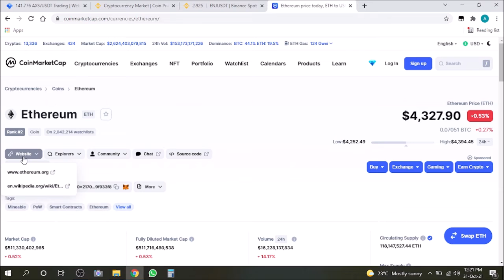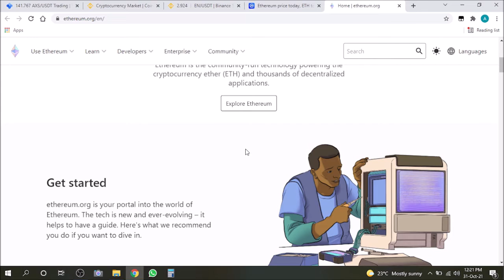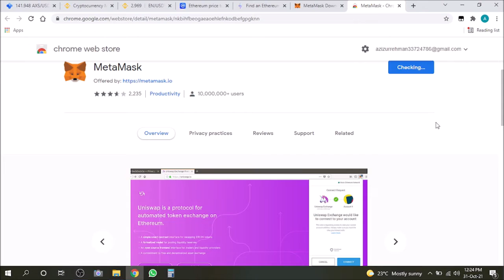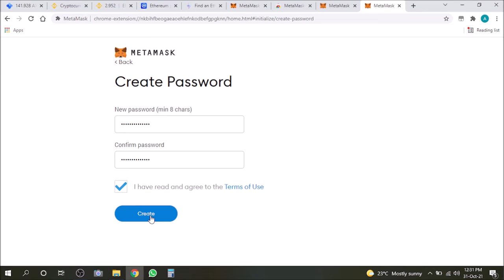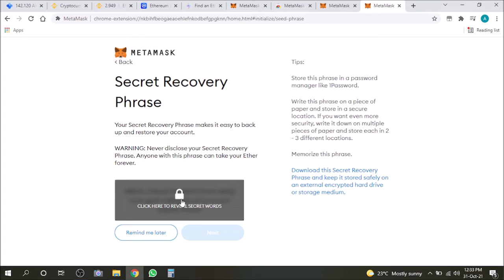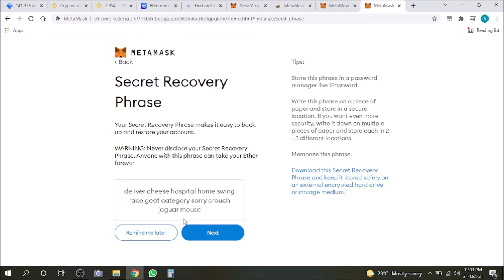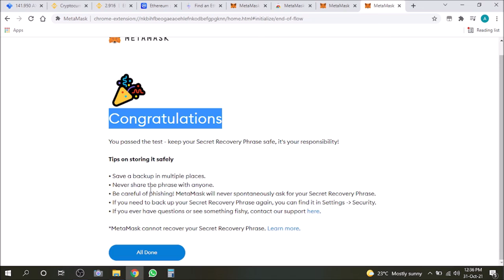METAMASK WALLET : HOW TO INSTALL ORIGINAL "METAMASK WALLET" IN WEB BROWSER GOOGLE CHROME AND MOBILE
This video is for tutorial and entertainment only follow the guideline step by step and learn how to install Metamask wallet in google chrome and mobile.